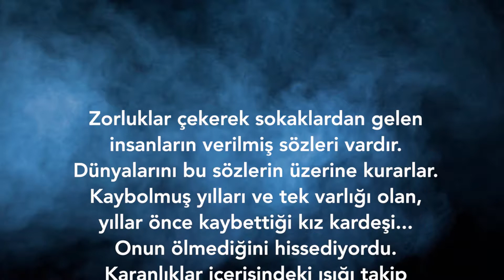13. ARAF - TAYLAN IŞIK